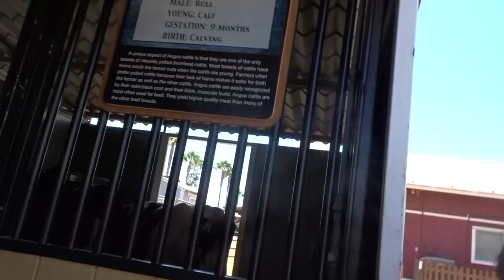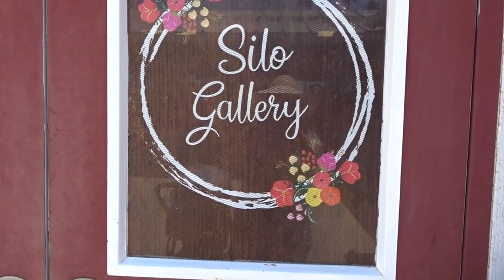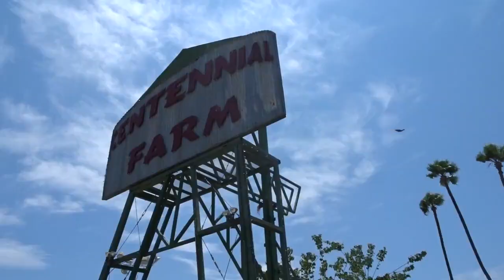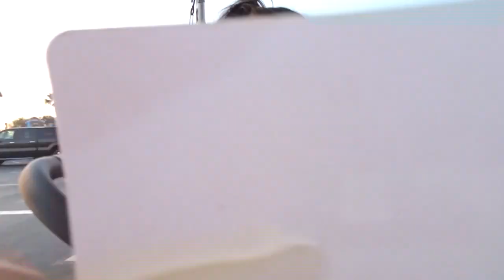OC Fair 2018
Hey Guys!!

We had loads of fun at the fair (this was our second day) and there are many other days we enjoy there as well!! You can also see me and Melody practicing animal sounds and words!!